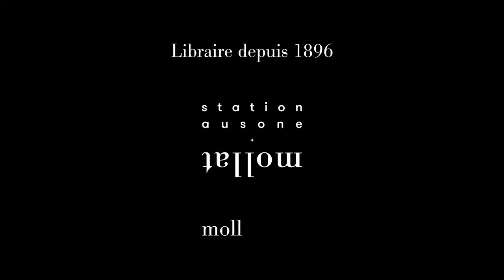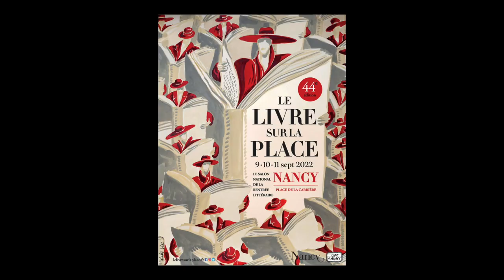Gérard De Cortanze - Viva Frida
A l'occasion du festival "Le livre sur la place" de Nancy, Gérard De Cortanze vous présente son ouvrage "Viva Frida" aux éditions JC Lattès.